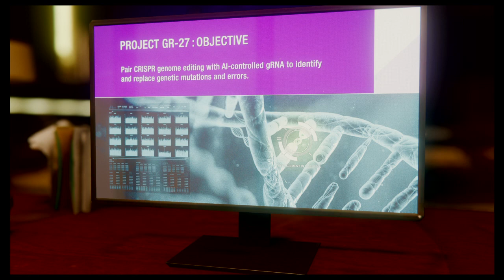Marvel's Spider-Man going stealth mode and a new side mission